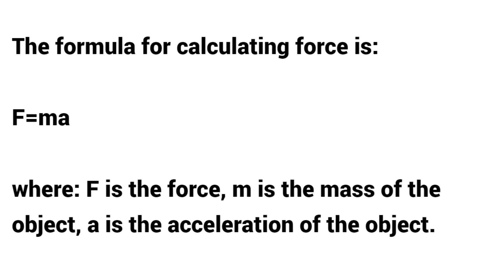What is the formula for calculating force ?